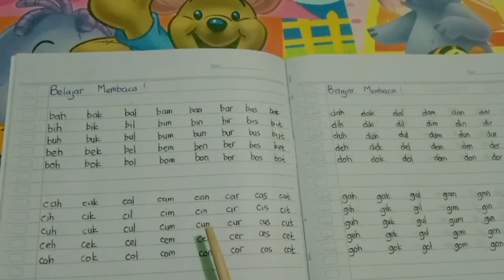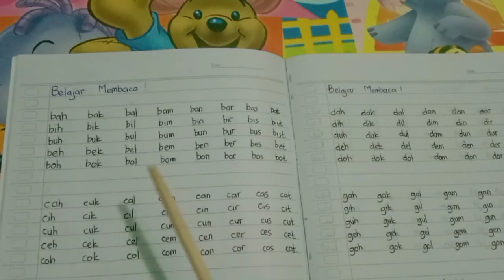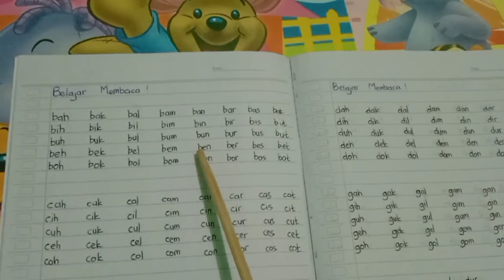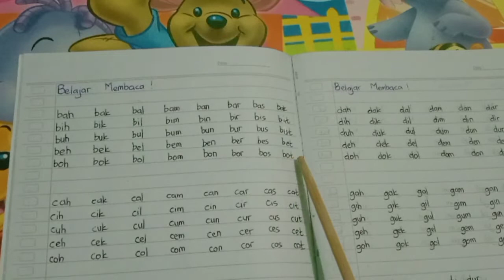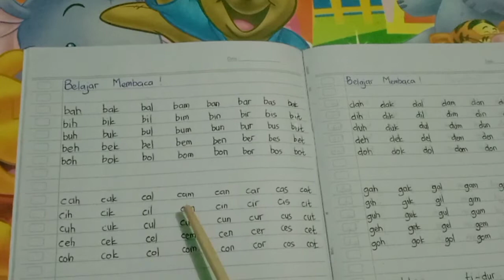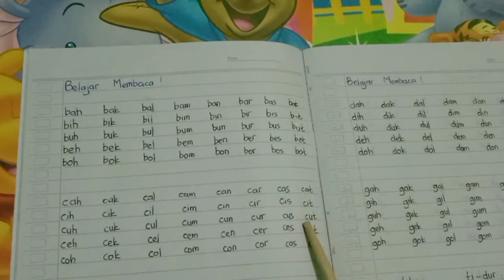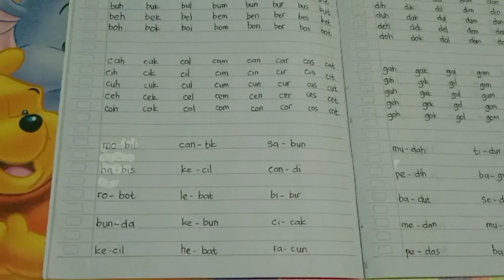Belajar Mengeja dan Membaca Anak TK || Part 1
Belajar Mengeja dan Membaca